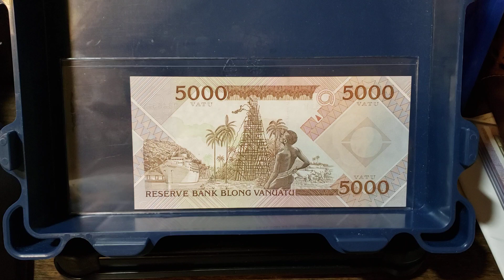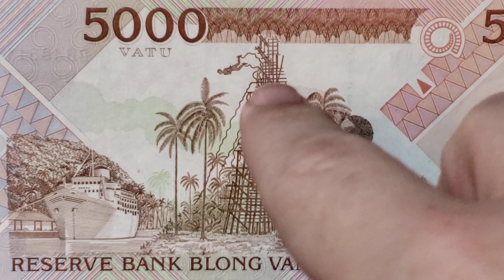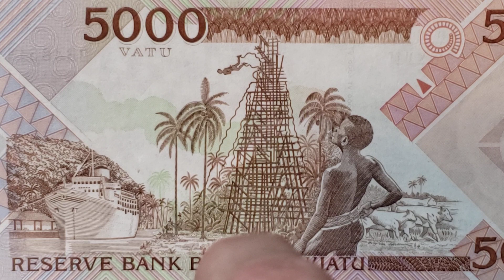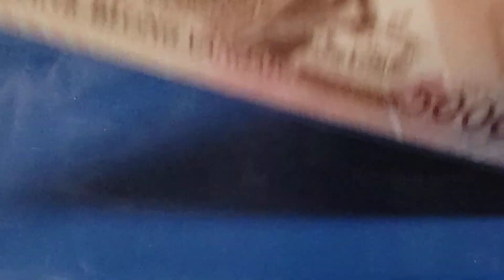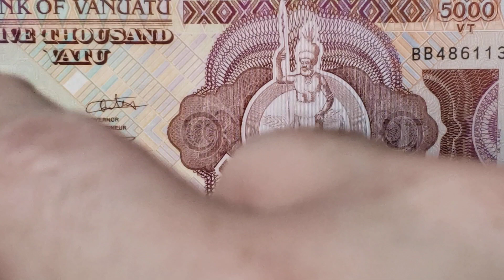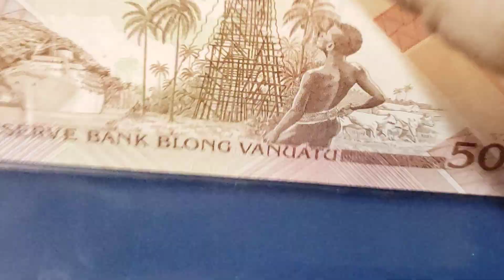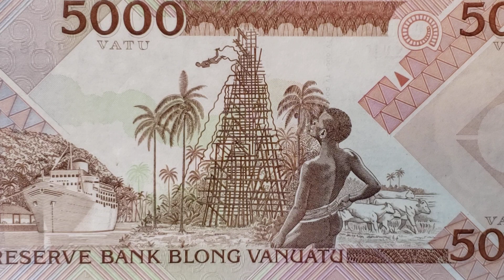A man land dives headfirst from a 30 meter platform on this Vanuatu banknote.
A cruise ship to the left, a herd of cattle to the right, and an image of naghol, or land diving smack dab in the middle of this banknote of Vanuatu make it one of the most unusual of all modern banknotes.  Land diving is the inspiration for bungee jumping, and is performed as a harvest ritual by the men of Pentecost Island.  Great care must be taking in timing, as this is literally a death defying act!